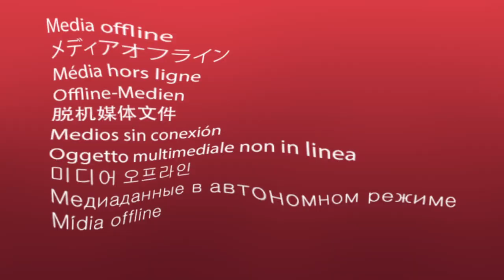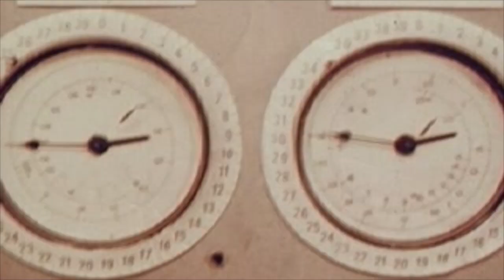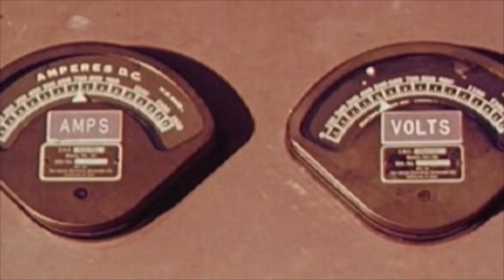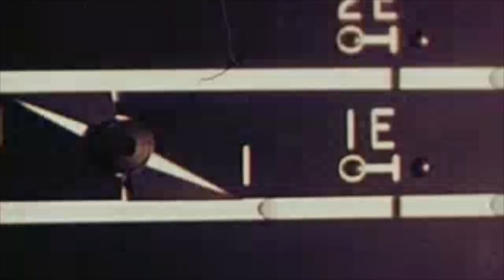Moisees - Train Station Philosophy (Official Video) [Duro]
Stream of the tripped video for Moisees's "Train Station Philosophy" from the new EP on Duro.

Crew:

Editor: Alvaro De La Lama
Assistant Editor: Moises Ramirez
Video is Produced by Alvaro De La Lama & Moises Ramirez.

Original video sources were edited, time warped and otherwise digitally altered.